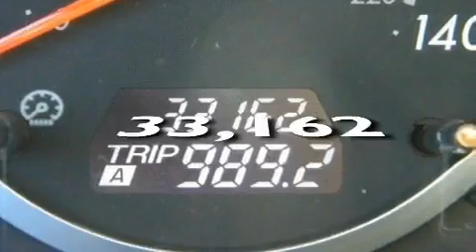2008 Mazda MAZDA5 Kearny Mesa CA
We are proud to present this 2008 Mazda MAZDA5.

 Year: 2008
 Make: Mazda
 Model: MAZDA5
 Engine: 2.3L 4 cyl.
 Trans.: Automatic
 Exterior: Green
 Miles: 33,162
 Interior: Light Stone

 Pre-Owned 2008 Mazda MAZDA5 San Diego CA